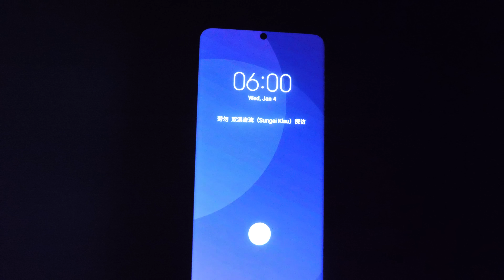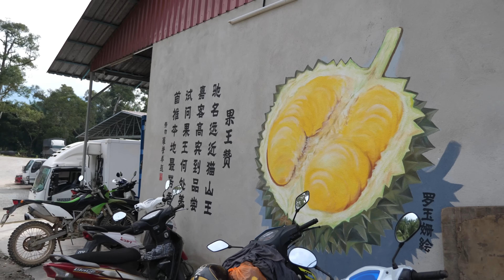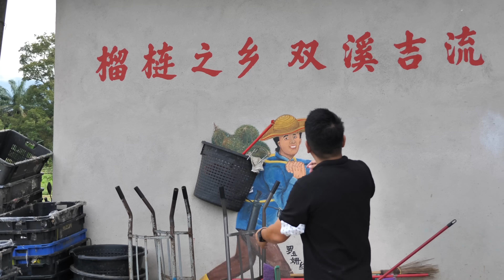彭亨劳勿榴莲记｜Pahang Raub Musang King Durian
初次到劳勿品尝这里的榴莲，除了味道好之外Raub Sungai Klau这里也许是全国最大的榴莲集中区，　来~让我们通过视频多了解这里采收榴莲的技术和榴莲批发买卖

园主Raub 区：董志豪 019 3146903